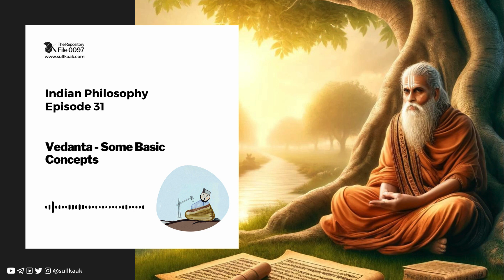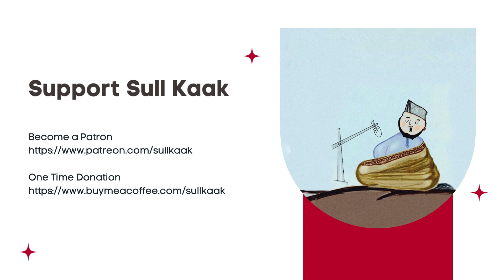Vedanta - Some Basic Concepts | Indian Philosophy - Ep 31 | The Repository - 0097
This is the 31st episode of the series of lessons derived from Satischandra Chatterjee and Dhirendramohan Dutta's "An Introduction to Indian Philosophy". What you would encounter is a reading, commentary and explanation of the text.

In this episode we discuss some of the common themes within the different Vedanta Schools of Indian Philosophy. The series is done primarily catering to Muslim audiences, however it is going to be of great use to anyone interested in Indian Philosophy.

The book (and this series) follows closely with the UPSC syllabus as prescribed for Philosophy Optional Paper 1 and hence can be of great use to any students trying to develop an understanding for the same.